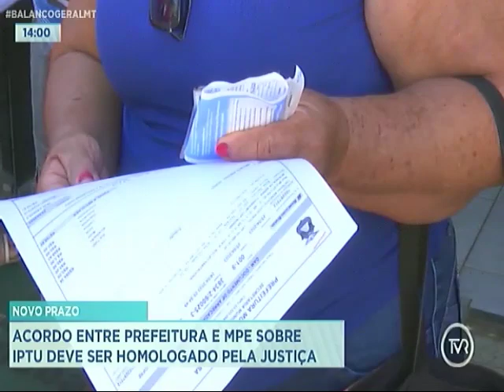Contribuintes terão novo prazo para pagamento do IPTU Cuiabá